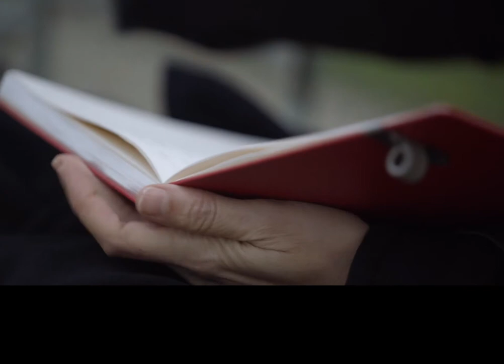Maria Fernanda Candido - Making of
Gravação da locução da personagem Ana Thereza, em português, inglês e francês.